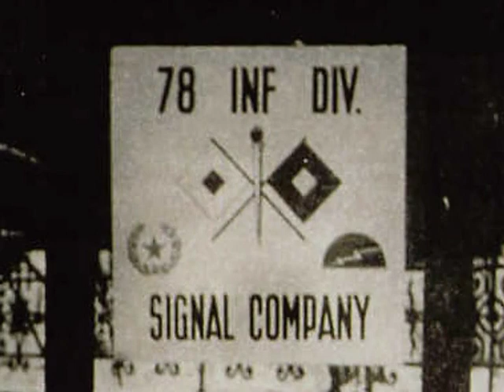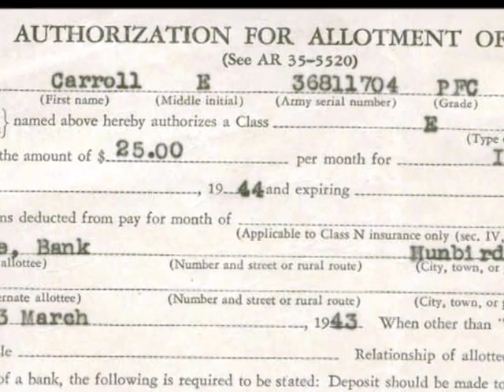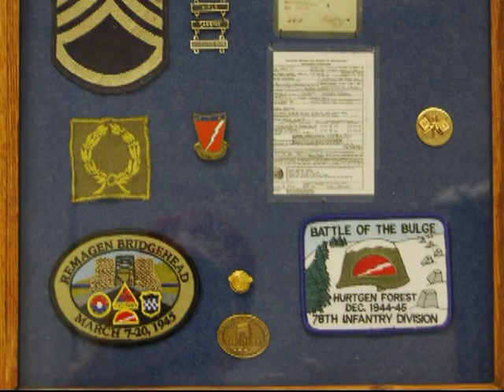WWII Vets Oral History - Carroll 'Bud' Kelsh - 8-26-2007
Carroll 'Bud' Kelsh was born on April 29, 1923, on his grandfather’s farm out of Alma Center, Wisconsin. Bud's parents moved to Houghtonberg, WI, where he received his eight year elementary education in a one room school. In 1935, his folks moved to Humbird, WI, where he graduated from Humbird High School. After graduation, he went to Milwaukee and worked as a welder at Harnischfeger and Heil Companies until 1943, when he was drafted into military service. He was trained as a wire man in 78th Infantry Division at Camp Butner, N.C. and Camp Picket, Virginia. The 78th Division went to Europe in 1944 and entered combat at the time of the Battle of the Bulge in December 1944. He was wounded after crossing the Rhine River on the Remagen Bridge and spent three months in hospitals in France and England. After the war ended in Europe, he went back to his unit and the division was sent to Berlin from where Bud was deployed home. He was discharged in 1946. Bud passed away on July 15, 2010 at the age of 87. This interview was conducted on August 26th, 2007.